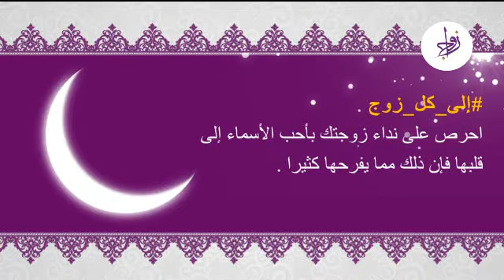نصائح رمضانية 105 | افرح قلب زوجك بأجمل الأسماء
نصائح رمضانية (5) "افرح قلب زوجك بأجمل الأسماء"
نصائح رمضانية زوجية

تويتر
انستقرام
فيسبوك
يوتيوب
zawajeddah